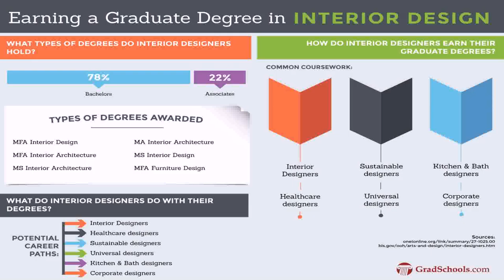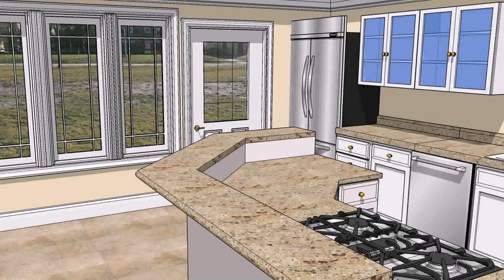Interior Design Course Description Philippines